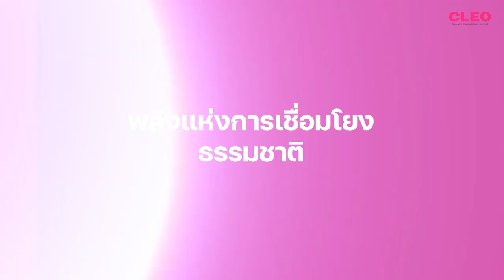เรียนรู้พลังงานของจักรวาล เพื่อเข้าใจตัวเองอย่างแท้จริง I CLEO Self Decode EP 8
CLEO Self Decode EP 8 เรียนรู้พลังงานของจักรวาล เพื่อเข้าใจตัวเองอย่างแท้จริง ขอเพียงให้เชื่อว่าจักรวาลรักเรา และมีพลังจริงๆ เมื่อไหร่ที่เรามีพลังงานและนิ่งสงบ จักรวาลก็จะส่งพลังงานดีๆ มาให้เรา มาเรียนรู้กฎของจักรวาลลกับคุณเอื้อง จากเพจ เพราะจักรวาลรักเรา และ พี่เอ๋ สุพิชา บรรณาธิการ CLEO Thailand